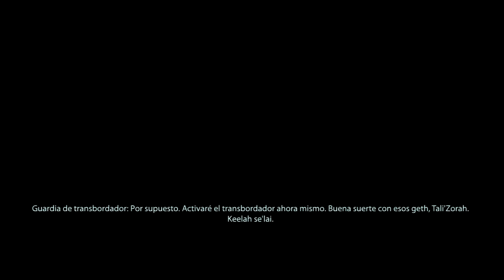Let's Play Mass Effect 2 | Capitulo 27 | El juicio de Tali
Nuevo capitulo de Mass Effect 2 en el que Shepard deberá ayudar a Tali a demostrar su inocencia ante el juzgado de los Quarianos